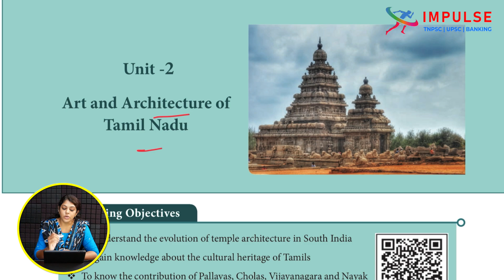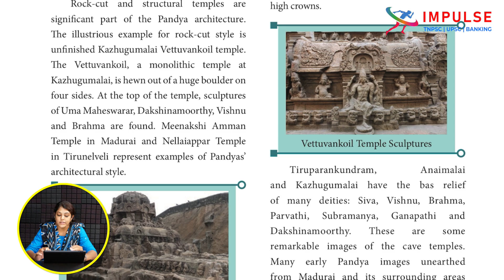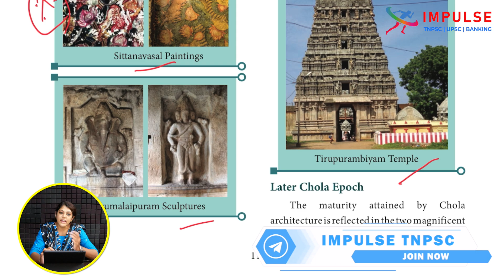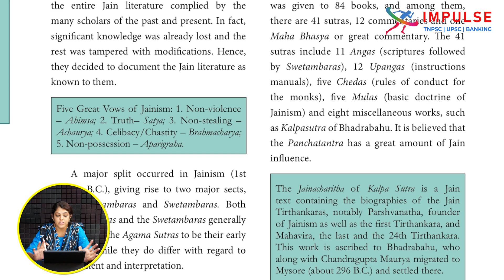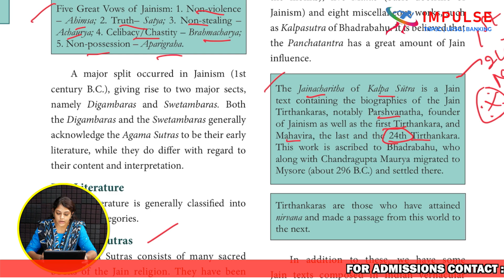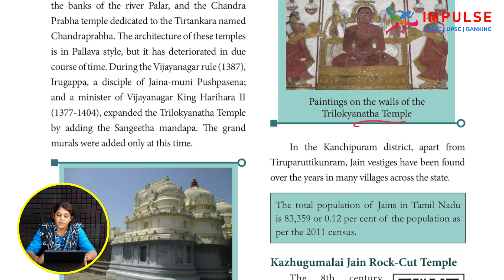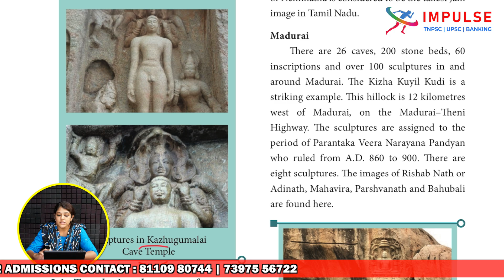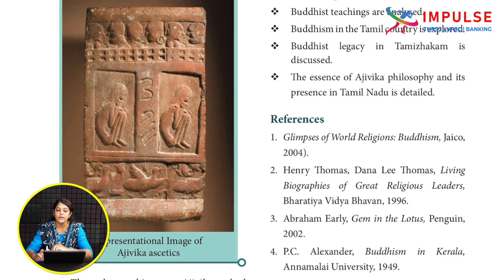7TH BOX CONTENT | HISTORY | LESSON - 2 & 3 | TERM - 3 | TNPSC | IMPULSE COACHING INSTITUTE